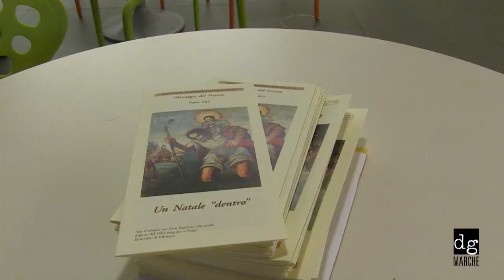Inaugurazione di un Presepe made in Elica 2012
14 dicembre 2012 è stata inaugurata, in presenza del Vescovo S.E. Monsignor Giancarlo Vecerrica, un'opera realizzata dai dipendenti di Elica e rappresentante la Natività. Il presepe, realizzato in metallo, è il frutto di un mix di creatività, tecnologia e dell'indiscussa bravura tecnica dei dipendenti dell'Azienda. La progettazione della Natività è stata fatta in maniera artigianale, come qualsiasi opera prodotta dallo studio di un artista, ossia con l'ausilio di disegni preparatori e la realizzazione di modellini tridimensionali. In seguito il lavoro creativo è stato introdotto nel processo industriale traducendo l'opera in linguaggio "informatico" e, successivamente, affidato al taglio dei laser che hanno prodotto i vari pezzi. Infine, la fase dell'assemblaggio delle varie parti, operazione interamente eseguita a mano. L'opera sarà esposta alla Mostra dei presepi, presso l'Oratorio del Gonfalone a Fabriano, per l'intero periodo delle festività natalizie.
Parliamo con Riccardo Aringolo e Fabrizio Moscè.
Servizio di Iwona Biskupska
Riprese: Massimo Ilari / Montaggio: Domenico Nicoletta